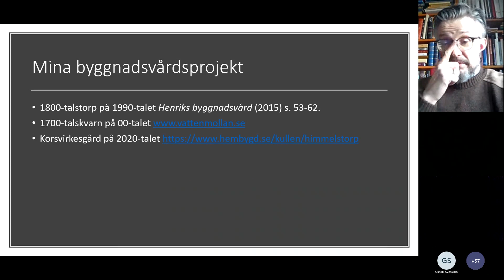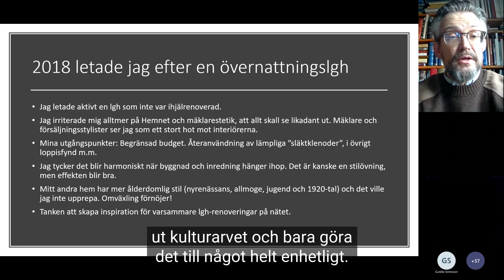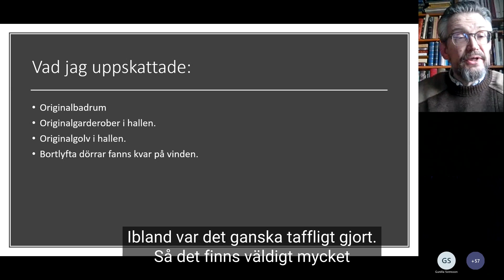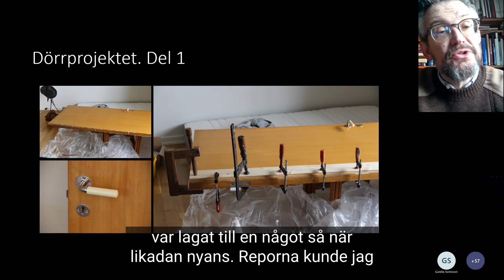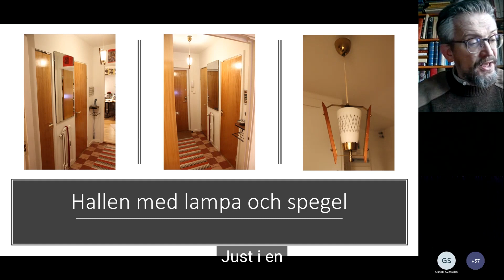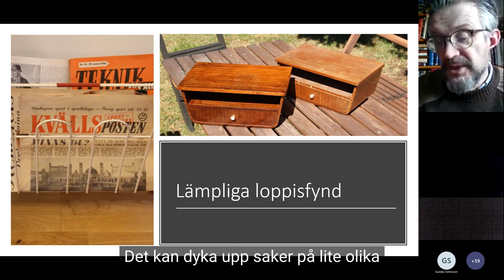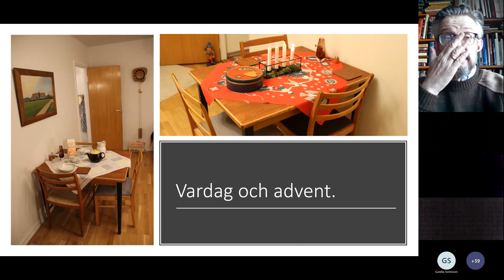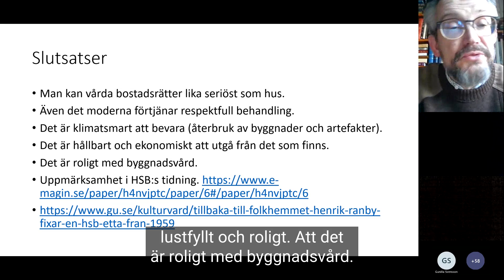Föredrag Tillbaka till folkhemmet Henrik Ranby 20221118